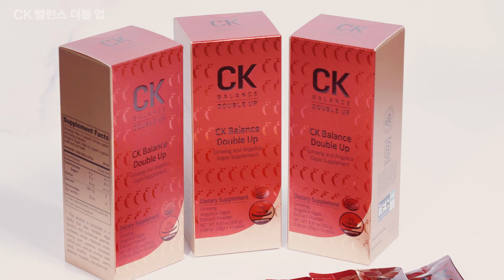지쿱의 CK 밸런스 더블 업!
시카고 글렌뷰 GCOOPER ACADEMY
주소: 611 Milwaukee Ave. Glenview, IL 60659

광고 제작: 뉴스매거진 미디어 사업부
보이스: 김호정
모델: 아자마 B